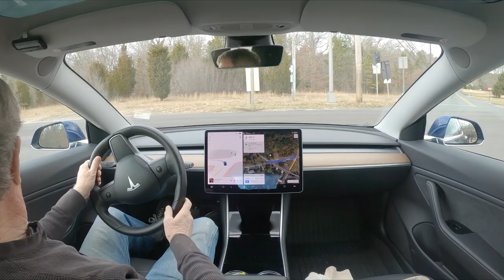Seems like I'm Complaining and picking on this flaw! Yep! Tesla FSD 10.69.25 Landscape view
This need to be fixed!